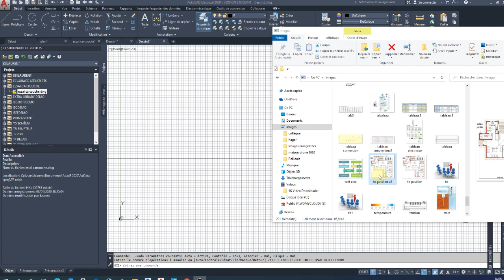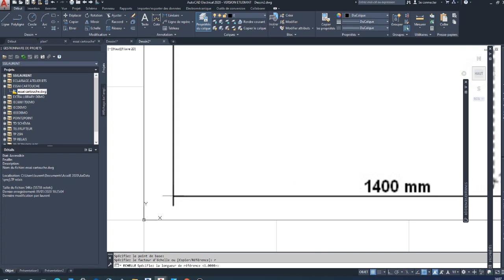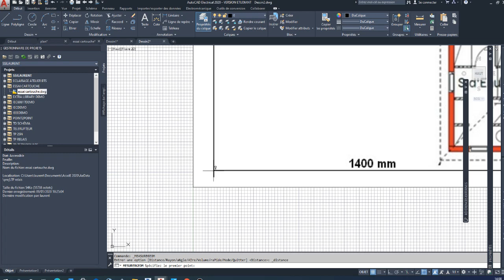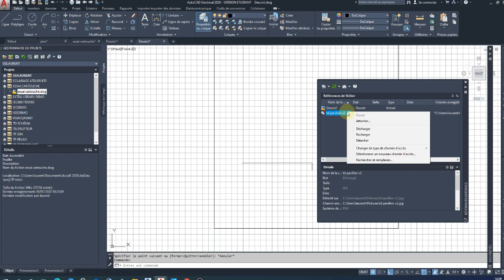Mise à l'echelle d'une image sur autocad